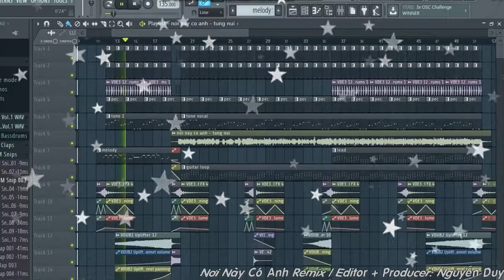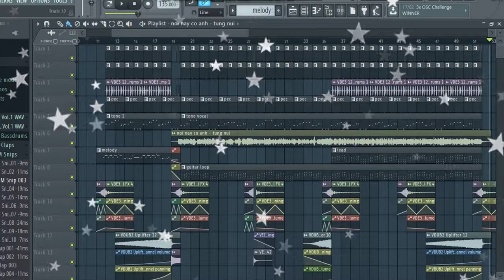Demo Vol.25 - Nơi Này Có Anh (Sơn Tùng MTP) Remix | Nhạc Sàn Tổng Hợp